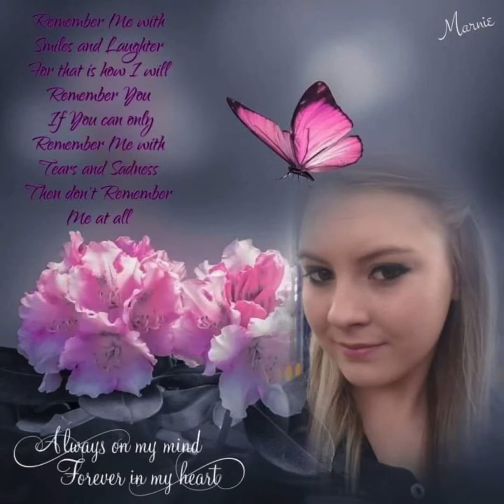In Loving Memory Of Emma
Song: Drowning
By: Chris Young